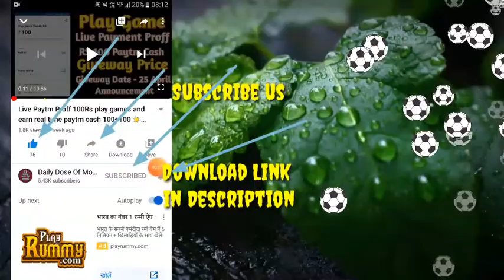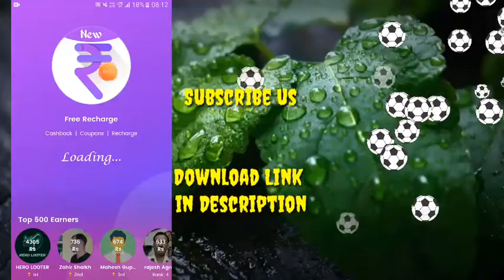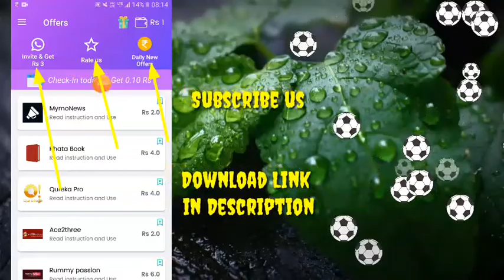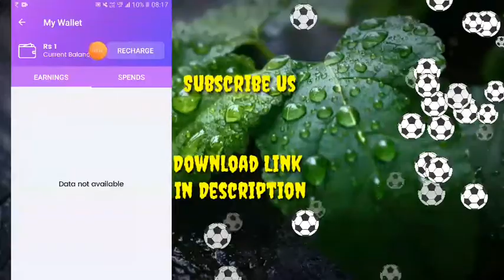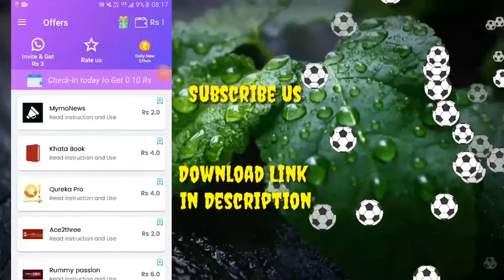INDIA BEST FREE RECHARGE APP 2020 | EARNING APP 2020 | DAILY DOSE OF MONEY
Free Recharge app cover details:
1. what is free recharge app
2. how to use free recharge app.
3. how to register free recharge app
4. how to login free recharge app
5. how to add money in FREE RECHARGE app
6. how to withdraw money in free recharge app
7. how to play game in free recharge app
8. Full info about free recharge app

Corona virus mask

Free Recharge, Wallet Cash, Earn Free Talktime, Roz Earning, Refer & Earn

One of the best Free Mobile Recharge app among other earning apps. There are few small steps to earn Free Talktime Recharge by downloading free apps, daily check-in and Referring with friends - Share, Refer and Earn.

How to Earn from this app?
• Complete Daily New Task & get cashback for each Tasks.
• Roz Earning Daily Check-In to this app & earn Rewards.
• Social earning option
• Get Rewards from third party offers.

We are providing Recharge for below operators
◾ Vodafone
◾ Jio
◾ Idea
◾ MTNL Delhi
◾ MTNL Mumbai
◾ Airtel
◾ BSNL

Happy Rewarding Day!